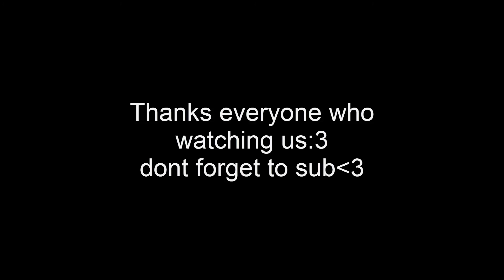CUTE KITTENS SLEEP AFTER LONG DAY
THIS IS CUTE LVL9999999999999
WE WILL GET NEW CAMERA IN 2 DAYS)